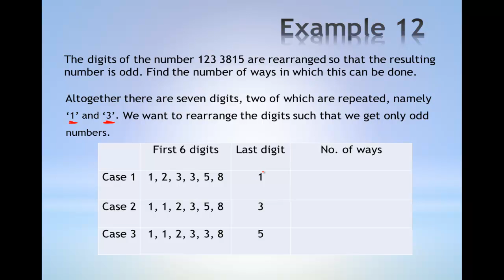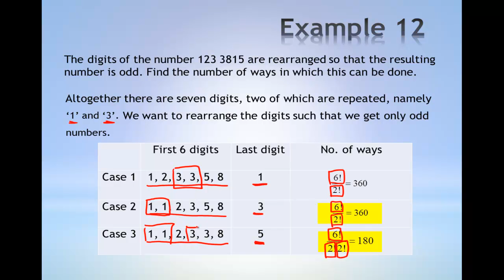Example 12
An E-Learning Video on Permutation and Combination